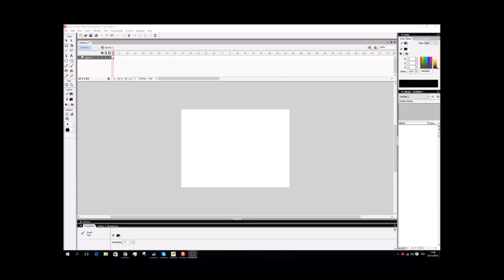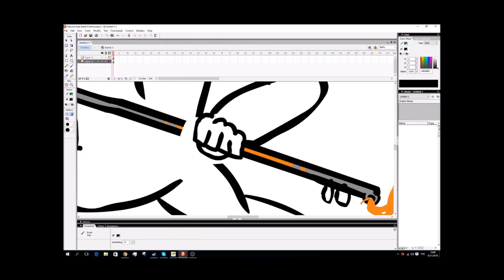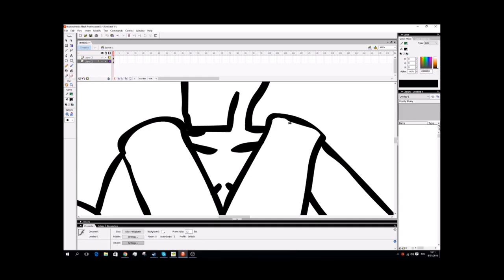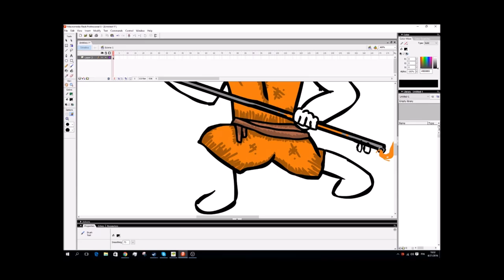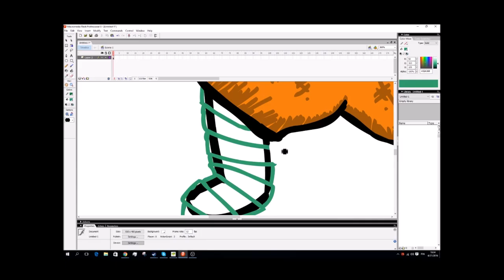Drawing My Masterpiece Part 1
worked on this for fucking 6 hours straight... im extremely happy how it turned out, but my brain is just mush at this point